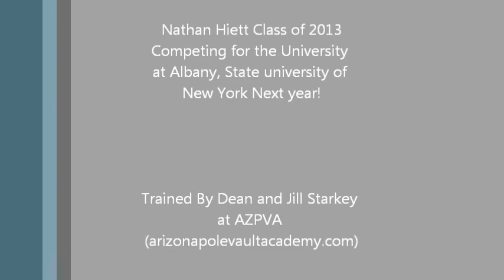Nathan Hiett 2013 PV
Season is finally coming to an end. Started off pretty rough, trying to 8 lefts and i wasnt ready for it, so 3/4s through the season i went down to 7 and started hitting some new PRs! Aiming to be much more technically sound over summer (further take off, better arm pressure, straight trail leg) but couldnt of asked for a better senior year season with my best friends and great athletes!